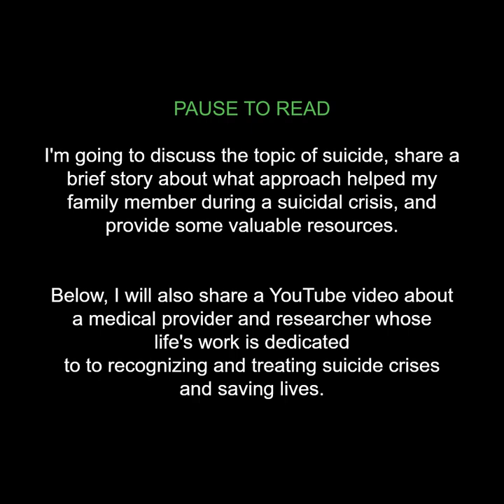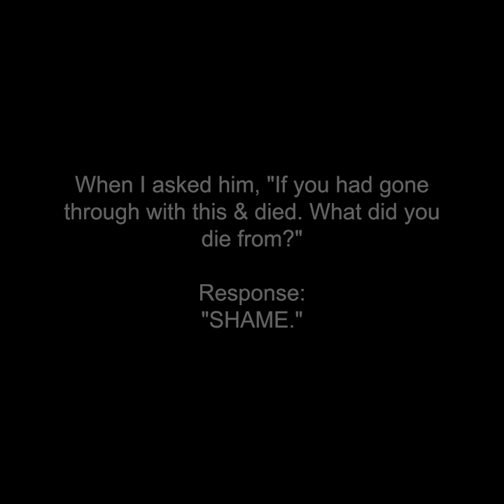Understanding Suicide Crisis: Steps to Offer Support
In this powerful video, we dive into the vital subject of suicide crisis awareness and how you can be a beacon of hope for someone in distress. We'll go over steps to offer support. Grasping the essence of a suicidal crisis and knowing how to lend a helping hand can truly transform a life.
This video aims to spark awareness, extend support, and share essential information. Always remember, hope exists, and help is within reach. Together, let’s ChangeTheNarrative around mental health and suicide prevention.

Topics Covered:
• What is a suicide crisis
• How to approach a conversation with someone who may be struggling.
• Practical steps for offering support and empathy
• Important resources and hotlines for immediate help
If you or someone you know is in crisis, please remember that you are not alone. Reach out to a mental health professional, a trusted person in your life, or contact one of the helplines listed below.
Helpful Resources:
• National Suicide Prevention Lifeline: Call/Text 988
• Veterans Crisis Line: Call 988 and press 1, or text 838255

What to say to someone who doesn’t want to live:
My life would be less without you
It feels like it, but this isn’t permanent
I need you, I need you, I need you
What you are telling yourself isn’t true, but what I’m saying is true.
Trust me
Not now, not today. Don’t give up
I know you’re in pain
I’ll stay with you
YOU MATTER
I care & you are loved
I love you, you are loved.
You'll get through this.
Just get home & we’ll talk about it. Go to X’s house, go to the hospital, I’ll meet you there.
Let’s call 988 together

I’ll see you again book-

John Kevin Hines- Cracked Not Broken –

Photo, Don’t Die Please: Photo by Adam Jícha on Unsplash
Photo, reaching hands: Photo by Akhil Nath on Unsplash